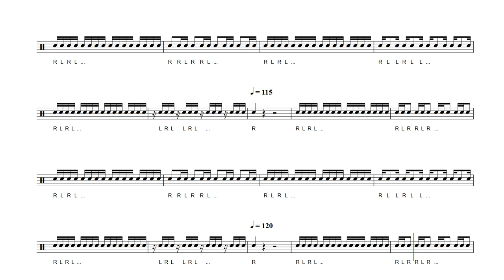16TH NOTE TIMING EXERCISE (Practice Track) - Ryan Jonker Music